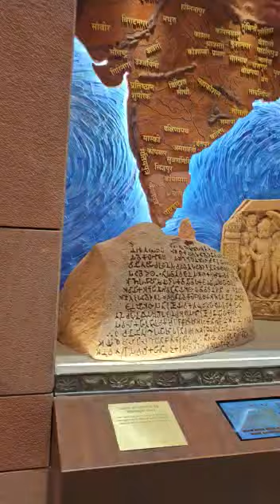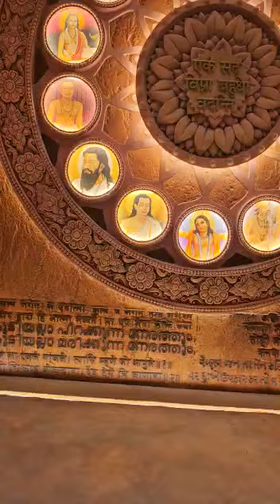New Sansad Bhawan gallery🙏🙏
kerla New Sansad Bhawan gallery